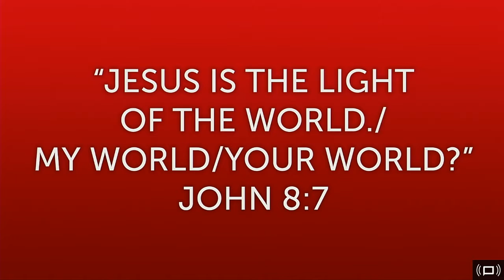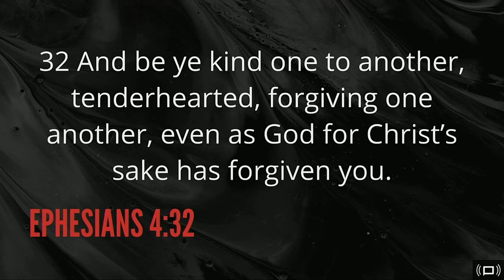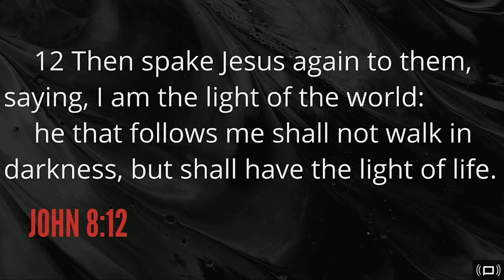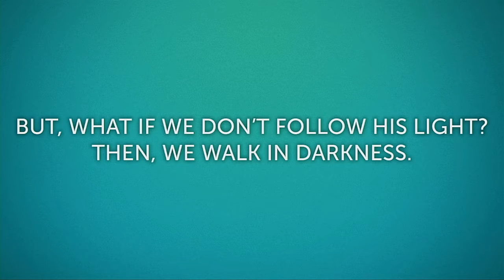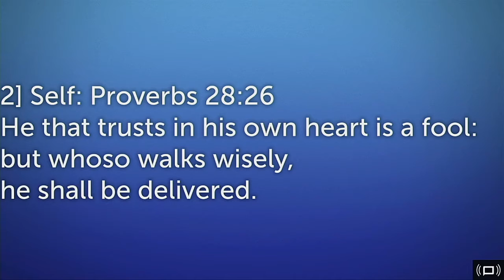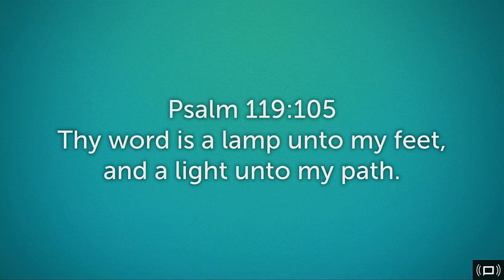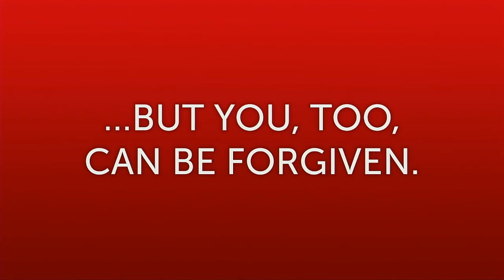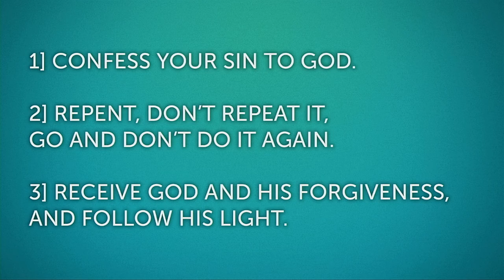Jesus is the Light of the World - Smith Corner Church 8/30/20 AM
Pastor Dave McClanahan preaches from John this morning.